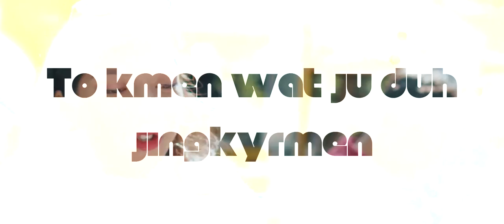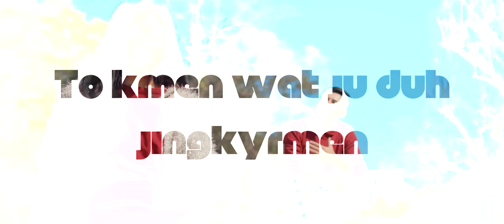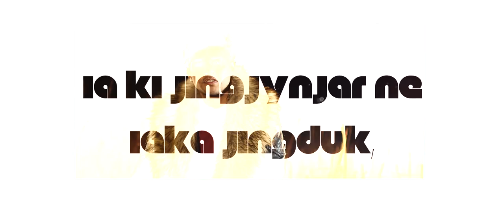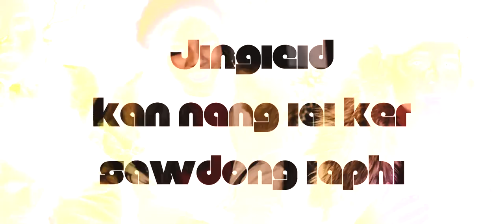KA RUKOM | Khasi Lyrics | Genevieve Nongrum and George Shadap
Ki Nongrwai -
Genevieve Nongrum
George Shadap

Peit ia ka REACTION VIDEO jongngi hapor ngi iohi ia ka music video ha ka sien kaba nyngkong

Ban tip shuh shaphang ka jingrwai Ka 'Rukom' peit ia ki interview jongngi  bad ki:

Khublei Shibun ia phi baroh!